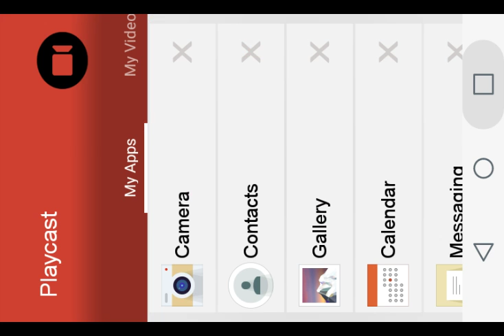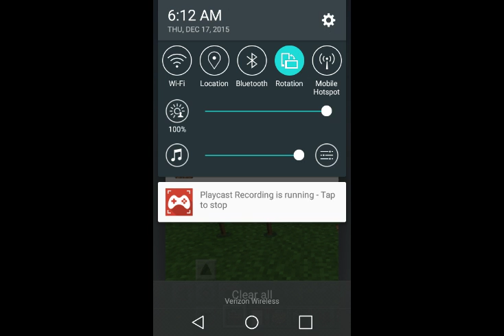Minecraft pe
My super yacht that I created in minecraft pe